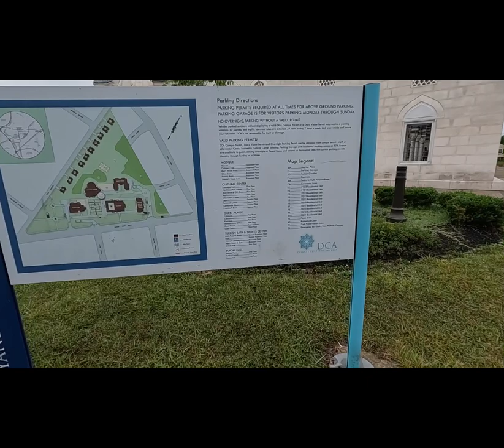Turkish Mosque and Baths near Washington DC (DCA) - Diyanet Center of America in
Located in Lanham, Maryland, built by Turkish Govt.

Has a mosque, cafeteria, gift shopt, guest houses and more.